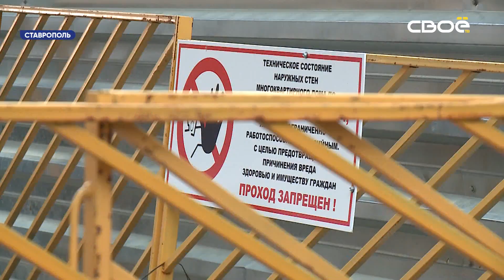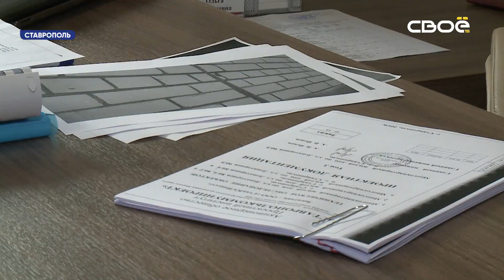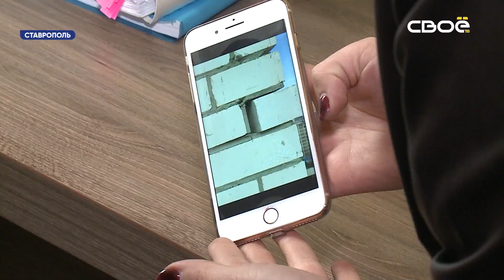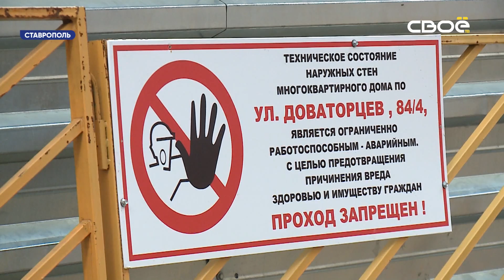Жители одной из многоэтажек Ставрополя оказались буквально заблокированы в собственном доме.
С фасада начали падать кирпичи и на верхних этажах появились трещины. Чтобы обезопасить прохожих, управляющая компания перекрыла проход. Теперь людям приходится обходить здание по гравийке, через лужи. Да ещё и с угрозой попасть под машину. За то, чтобы к дому был нормальный подъезд - проход жители борются не один год. Когда заселялись, говорят, напротив был пустырь. С южной стороны тоже - простор. Сейчас сбоку появился супермаркет. Напротив - недосторой. Его, к слову, обещают снести. Только вот когда - большой вопрос. Как объяснили в управляющей компании - закрыть проход - мера вынужденная. Обеспечить безопасность обязал краевой стройжилнадзор. В ведомстве это подтвердили. Там о проблемах с фасадом дома знают давно. В марте провели внеочередную проверку. Сделали экспертизу. Выписали предписание управляйке. Теперь управляющей компании нужно искать способы полностью устранить проблему. Как рассказала директор, трещины заделывают регулярно. Но, этого не достаточно. Нужно искать причину, почему выпадают кирпичи. Пока же, одна из мер, чтобы защитить жильцов - временные металлические навесы. Компания заказала проект. Его сделали. "Для того, чтобы реализовать этот проект на практике, нужно миллион 462. Мне тариф сейчас нужно повысить для обеспечения этого безопасного прохода на 73 рубля сразу. Представляете, что это сейчас для людей, давайте мы разово соберем по 73 рубля с квадратного метра, чтобы установить эти навесы, которые нам в дальнейшем, куда мы их применим", - рассказала директор компании Ольга Панкова. Поэтому, прибегать к этой мере управляйка не спешит. Сейчас компания попытается включить дом в программу капремонта. Но, это будет только в следующем году. А ещё, попытаться договориться с собственниками и открыть проход между супермаркетом и замороженной стройкой. И, надеются на помощь городской администрации. Мы, в свою очередь, будем следить за развитием ситуации.